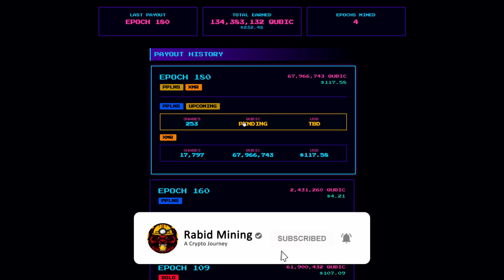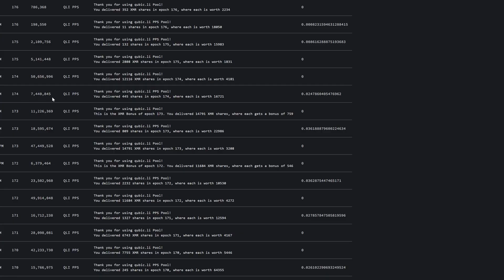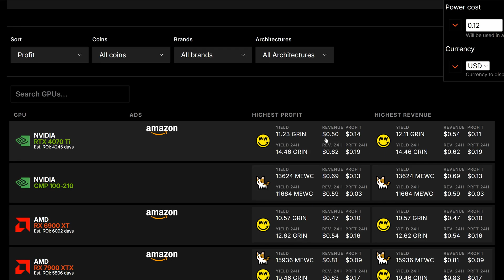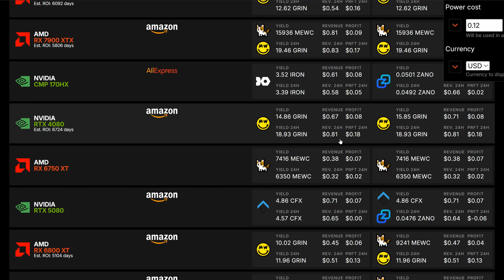CPU Mining Qubic: The Surprising Post-Halving Results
(PAID LINK)

✅ BTC: bc1q9k8cqpknlztfefmq2x0seu74zp5hk4eck5rtzn
✅ LTC: ltc1qhnetz8uzek6fmf4n94f259cseuhc5tnf522hak
✅ Eth: 0x17a7FaFb3821722aB9032f1Dd1089aC432896f63
✅ XMR: XMR: 494f5WTwi18GLfTdCeqEa5f6w2LHr9Ku18HUzAak1YACMmhXD8HQE8bMVouZ913fm5FTMf3EQBRAEGWewJuyWpBB1DkrT5t
✅ RTM: RNrTxXxKkvdKJp7ZjKjGgZ1kKZeTUFyTVy
✅Octa.Space: 0xe5d3Fae9cD81bF2e0f666BfA5F98093Bac446b97
✅Kaspa: kaspa:qyp0agk2mh0qq6ugrfquck6xqkjrwmlwzhfnuexdw3g7yczzxqhjl8q39v4gecw